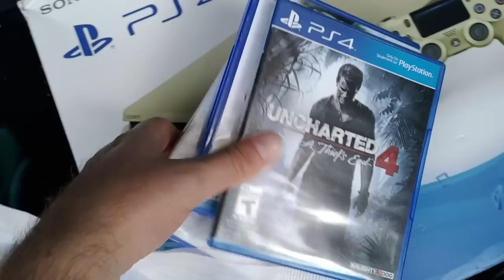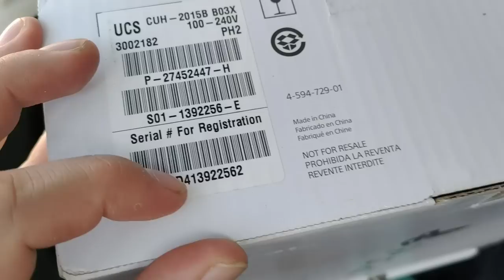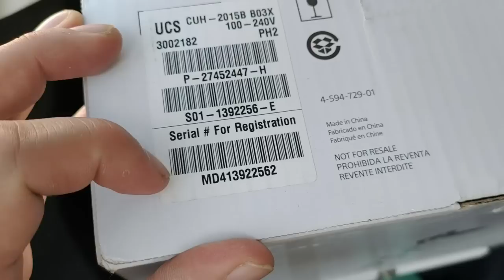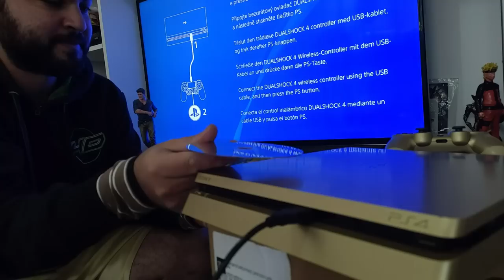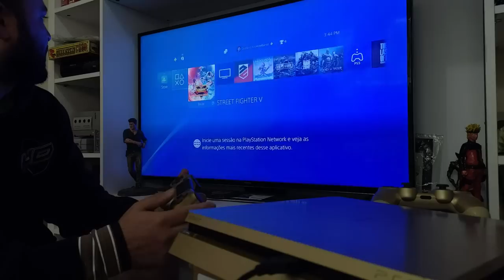Ps4 Gold! Má Recordação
🔴PARCEIROS:
 ★ Grupo de venda de games: